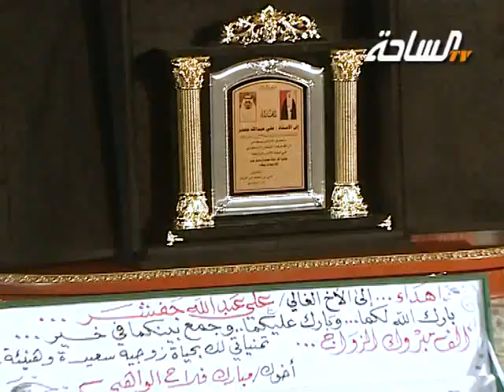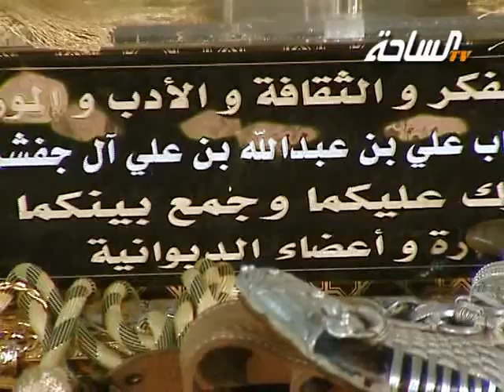حفل قبائل رفيدة السراة قحطان | الجزء الثاني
حفل قبائل رفيدة السراة قحطان بمناسبة زواج علي بن عبدالله آل جفشر ابن الحنيش | الجزء الثاني